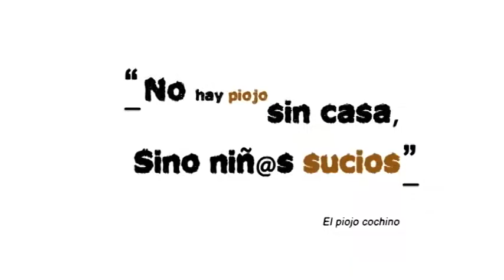24 Sue Fue Shampoo para piojos